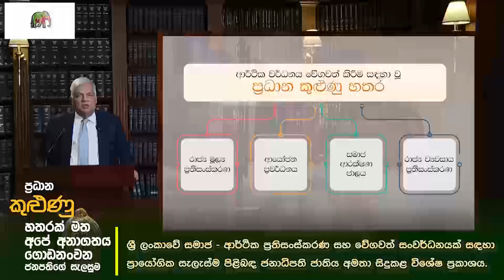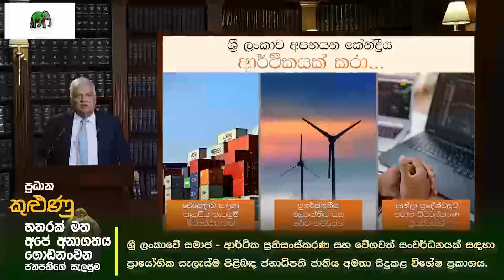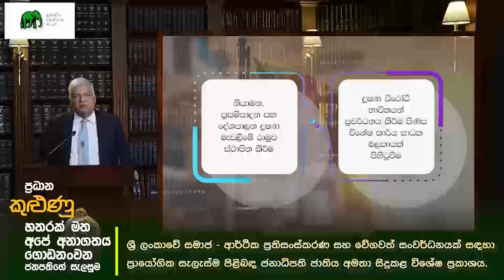ප්‍රධාන කුළුණු හතරක් මත අපේ අනාගතය ගොඩනංවන රනිල් වික්‍රමසිංහ ජනාධිපතිගේ සැලසුම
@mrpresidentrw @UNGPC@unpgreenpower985